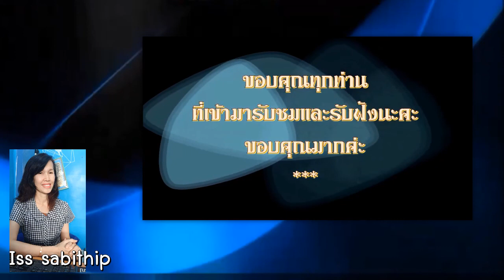พันตรีควง อภัยวงศ์ นายกรัฐมนตรีคนที่ 4 ของประเทศไทย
พรรคประชาธิปัตย์
หัวหน้าพรรค ผู้ก่อตั้งพรรคประชาธิปัตย์ คนแรก